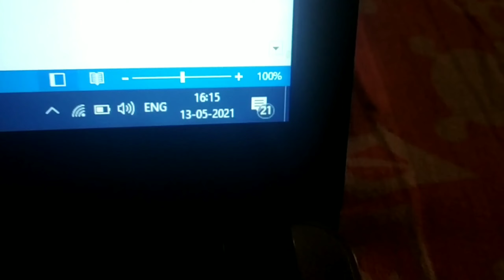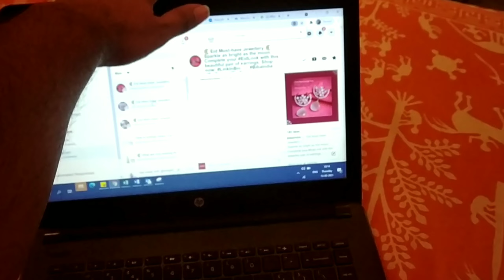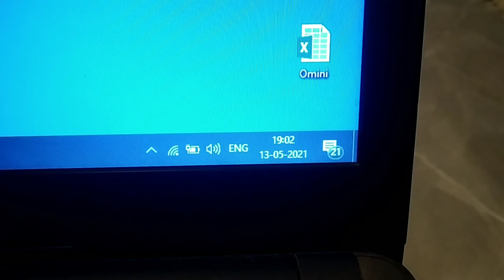Maggie Khana hai...😋😋 Arti Singh Vlogs || DAY-24